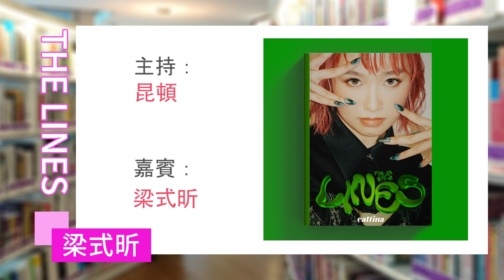梁式昕《The Lines》專訪│自認多變邀請大家深入了解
唱作新人梁式昕(Catrina)推出首支單曲《The Lines》，她指這首歌的創作由一句英文諺語「Don’t judge the book by its cover.」出發，希望除了第一印象外，樂迷可以更深入去了解她，同時亦可以套用於任何關係上，在以貌取人之時，何不嘗試多了解對方再作打算。

Catrina自認是個多變的人，有不同面向，就像這首歌她加入了hip-hop、R&B及Jazz等元素，而接下來的作品將會圍繞著一個故事設定去發展，希望樂迷可以透過作品慢慢認識她。

Show Happy
主持：昆頓
嘉賓：梁式昕